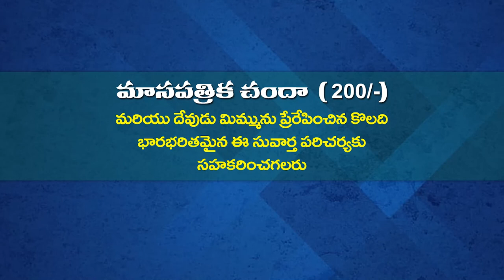ANANDA KUMARI GARU 20 8 22 అంశం : జీవమును ప్రేమించి మంచి దినములు చూడగోరువారు పార్ట్ 1